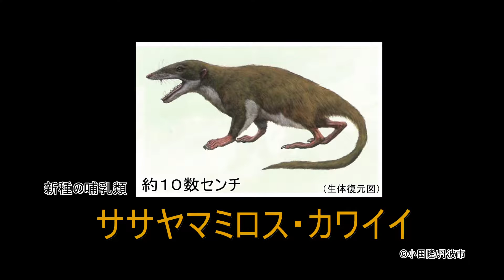化石発見にロマンを感じて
第28回丹波篠山ビデオ大賞チャレンジ部門
【ささやま再発見賞】
【タイトル】  化石発見にロマンを感じて
【作     者】  橋本　俊栄
【作品概要】
篠山市一帯に存在する約１億１千万年前の篠山層群からの化石発掘・発見を行っている篠山市化石発掘市民ボランティアの活動の紹介を通じ、ボランティアの参加を呼びかけます。